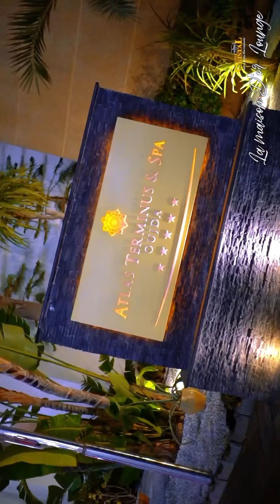Cristal Media Photographe Oujda disponible sur Mariages.io